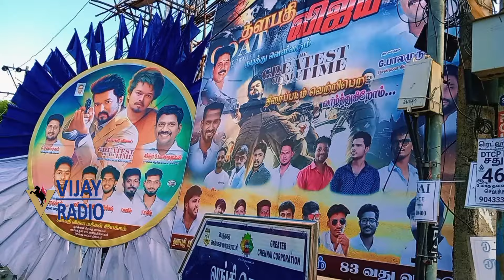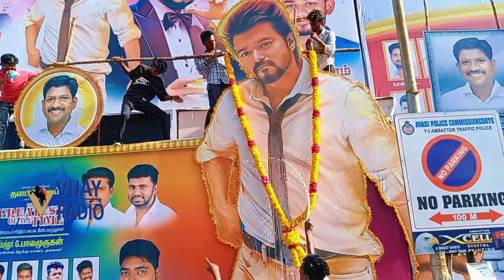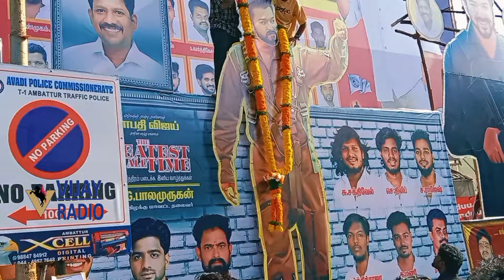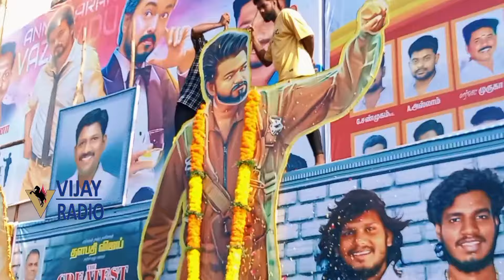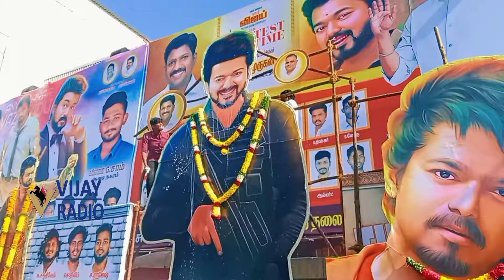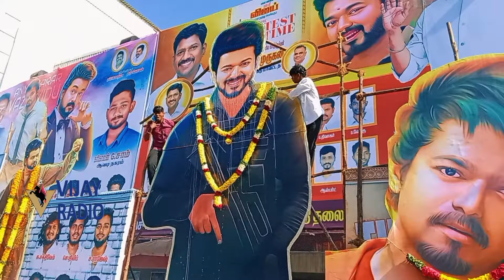Mass Opening |Goat First Day Celebration | Rakki Cinemas Chennai | Thalapathy Vijay |Vijayradio